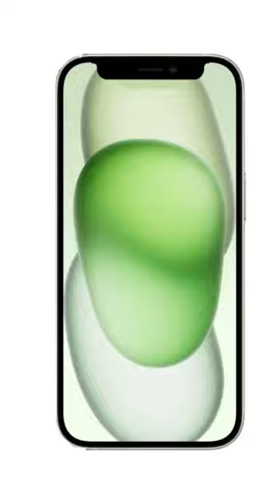New İphone SE 2025